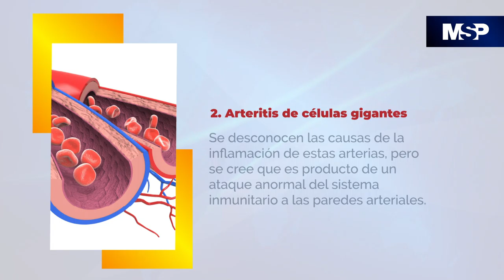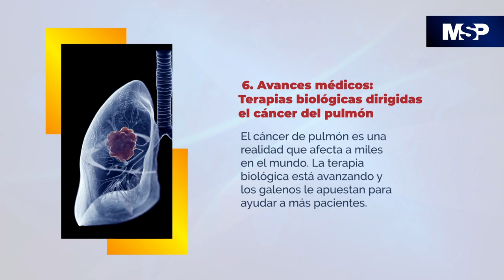Resumen MSP 26 mayo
[ResumendelDía] Lo último en noticias, salud y medicina está en MSP, siempre a su alcance de forma oportuna. Detalles
Escuche esta entrevista como Podcast